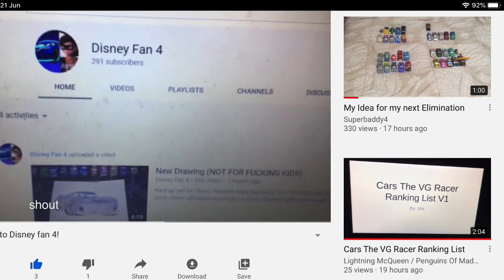Stop these dislikes.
Man no Dislikes!